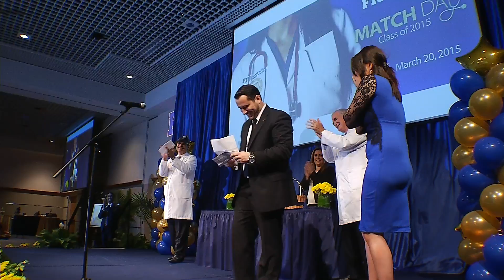Wedding Proposal at College of Medicine Match Day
Match Day 2015 was special in more ways than one. Two FIU students proposed to their significant others during the ceremony